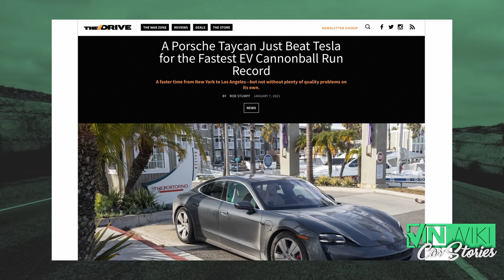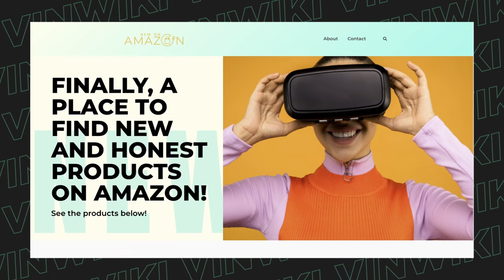There's a new Cannonball record!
Ryan Levenson from @KLWTTS & his team just set the EV Cannonball Record!
Avoid garbage products and fake reviews! Discover great products from reputable sellers at New On Amazon